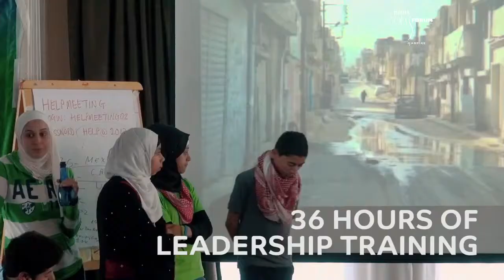Doha GOALS 2014: Generation Amazing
‪Speakers:

- Hassan AL-THAWADI, Secretary General, Supreme Committee for Delivery and Legacy (Qatar)
- Mohammed AL MUHANNADI, Generation Amazing Ambassador (Qatar)
- Hager NADER, Generation Amazing Ambassador (Qatar)
- Shooq AL-SULAITI, Generation Amazing Ambassador (Qatar)
- Maha AL-SUWAITI, Generation Amazing Ambassador (Qatar)
- Rosa D'ALESSANDRO, CSR Manager, Supreme Committee for Delivery and Legacy (Qatar)‬‬

‪Moderated by: Adnan NAWAZ, News Anchor, BBC World (United Kingdom)‬‬